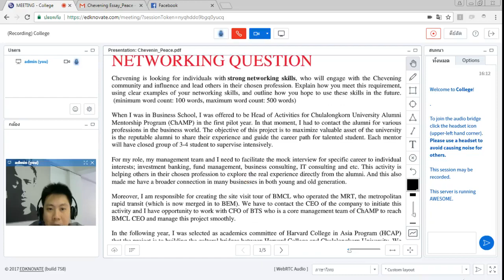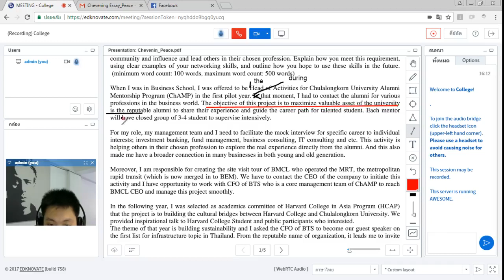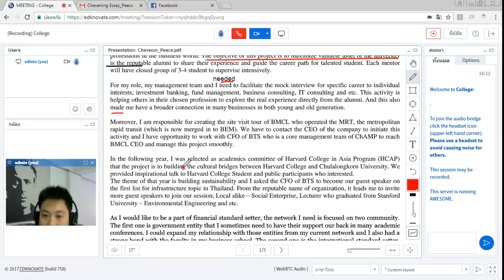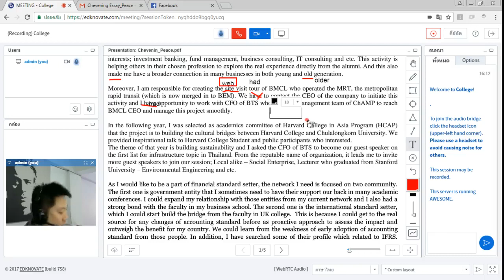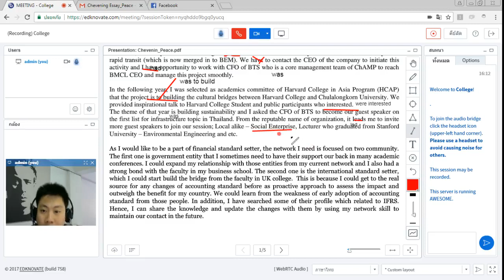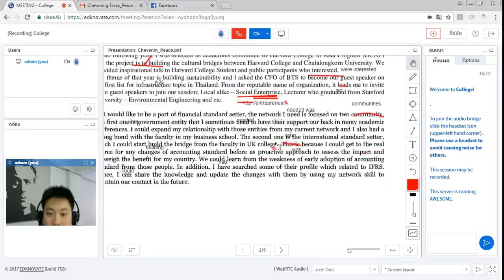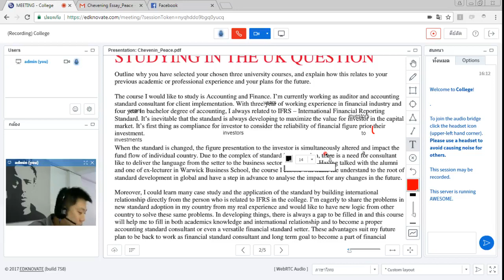Essay for College Application มีน้องที่ต้องส่ง essay ต่อโทหลังจากคะเเเนนไอเอลผ่านเเล้ว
วันนี้ได้ตรวจงานเรียงความเยอะจริงจากทางด้านออนไลน์มีน้องที่ต้องส่ง essay ต่อโทหลังจากคะเเเนนไอเอลผ่านเเล้ว ยินดีดูให้ถึงฝั่งเลยครับ Essay for College Application